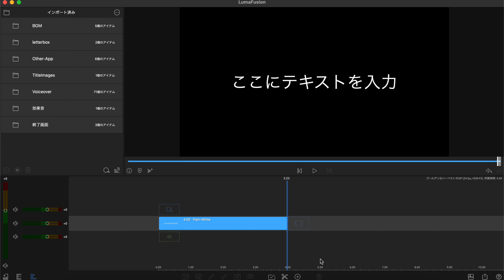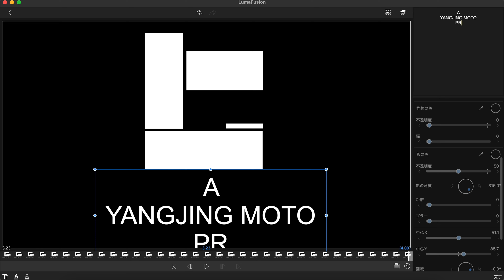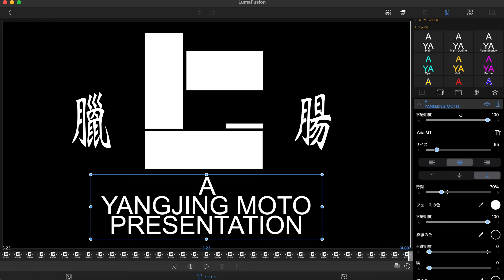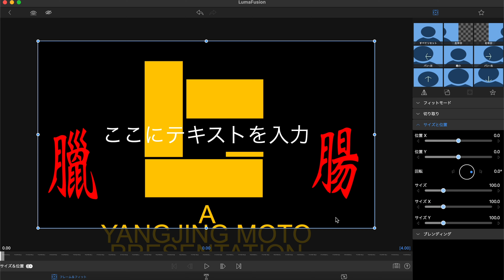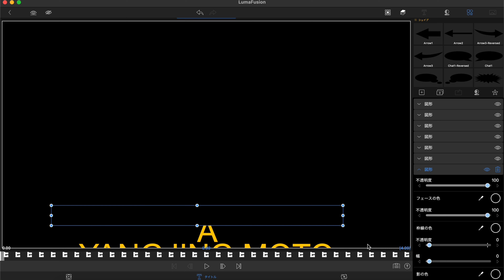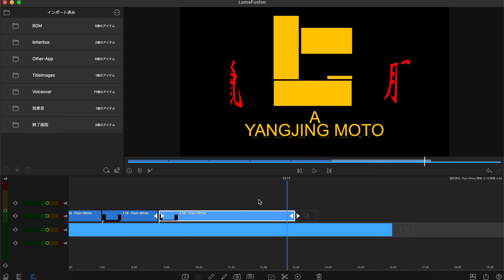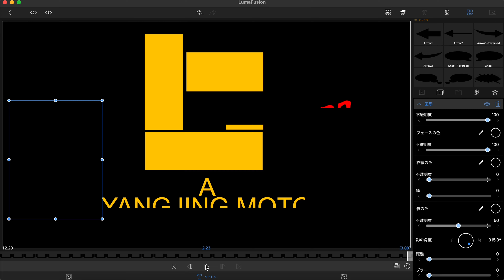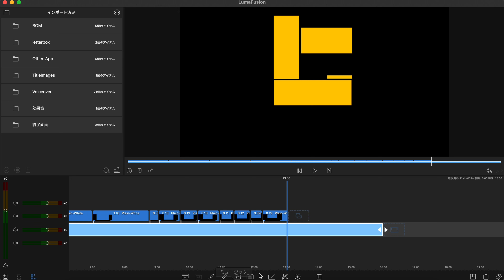making of golden havest style op ゴールデンなハーベストなOP出来るまで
making of golden havest style op

ゴールデンなハーベストなOP出来るまで
力技で何とかしようとする三流プログラマー兼SEの僕

lumafusion で、ゴールデンなハーベストなオープニングを、作ろう